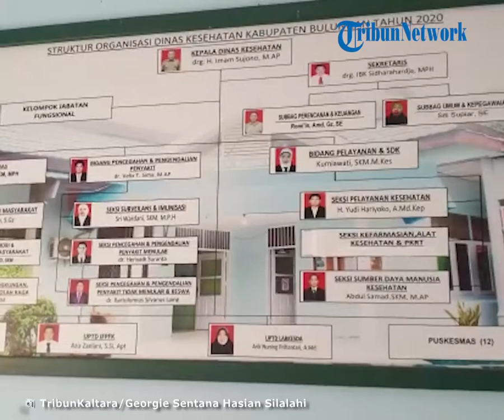Dinkes Bulungan Imbau Warga Waspada Penyakit DBD yang Mulai Merebak di Tengah Pandemi Covid-19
TRIBUN-VIDEO.COM, BULUNGAN - Kasus demam berdarah dengue (DBD) di Kabupaten Bulungan, Provinsi Kalimantan Utara, merebak di saat pemerintah daerah sedang berjuang menghadapi pandemi virus corona
(COVID-19).

Hal ini disampaikan kepala Dinas Kesehatan Kabupaten Bulungan Imam Sujono saat di temui TribunKaltara.com beberapa waktu lalu, selain dengan kesibukan menghadapi COVID-19 sebenarnya masih ada penyakit lain yang disebabkan oleh virus. Penyakit tersebut setiap tahun selalu menghantui yaitu DBD.

"Mulai hari ini, sedang ada peningkatan kasus DBD di Bulungan, kami meminta teman-teman media juga bisa terus serukan pesan edukasi bahaya DBD dan Covid-19, ditambah lagi inikan memang sudah mulai masuk musim penghujan dan kemarau tidak menentu, jadi kami himbau warga untuk tetap waspada," ungkapnya Rabu (2/2/2022).

Menurut Imam Sujono, merebaknya kasus DBD tersebut lebih banyak dipengaruhi oleh cuaca dan kondisi kebersihan lingkungan yang masih banyak tempat-tempat perindukan nyamuk.

"Di Tanjung Selor baru sekitar belasan orang dan kita juga sudah lakukan himbau melalui medsos dinkes dan kami telah bersurat kepada seluruh kepala puskesmas di Bulungan," ujarnya.

Dengan adanya kasus COVID-19 saat ini dan adanya keresahan di masyarakat tentang kasus DBD, Dinkes Bulungan Imam Sujono, mengharapkan gerakan Pemberantasan Sarang Nyamuk (PSN) di masing-masing rumah yang dilakukan oleh penghuni rumah itu sendiri dan tetap dilakukan secara rutin.

"Seminggu ini kami sudah gencar informasikan juga kepada pak RT RW supaya warganya buat gerakan Pemberantasan Sarang Nyamuk atau PSN, rajin 3M, lebih baik segera mencegah dari pada merebak makin tidak terkendali, ini juga demi kesehatan kita bersama," jelasnya.

Selain itu, Imam Sujono melihat potensi kasus akan cepat meningkat di Ibukota Tanjung Selor dibandingkan daerah pedalaman maupun perbatasan Kabupaten Bulungan dan sekitarnya.

"Sebenarnya kasus paling cepat menyerang kesehatan tubuh masyarakat adalah di dalam kota Tanjung Selor, dan menurut saya ada di daerah padat penduduk, kemudian di sekitar saluran irigasi belum tertata contoh pemukiman jalan Semangka, Sabanar Lama," ungkapnya.

Sementara itu, Dia juga mengharapkan, meskipun anjuran tetap tinggal di rumah dan menjaga jarak saat berinteraksi dengan orang lain, tidak menghambat dilakukannya pemantauan dan pemberantasan jentik nyamuk aedes aegypti.

Penulis : Georgie Sentana Hasian Silalahi